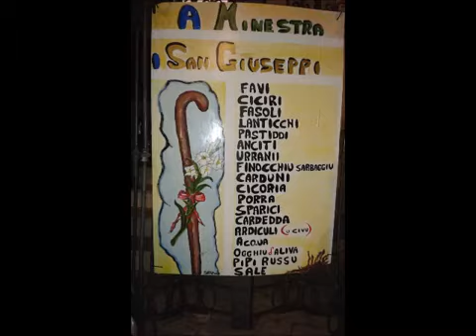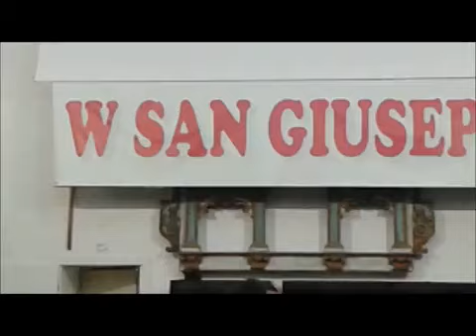18 marzo 2016 la minestra di San Giuseppe nella chiesa madre di Melilli